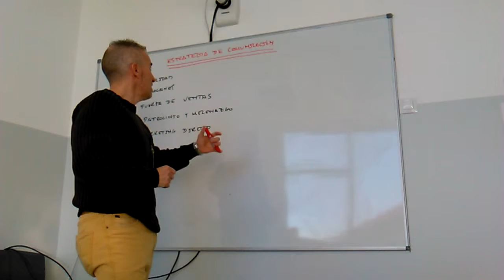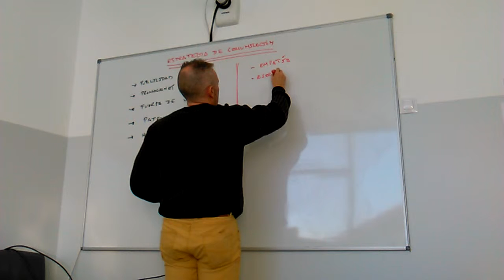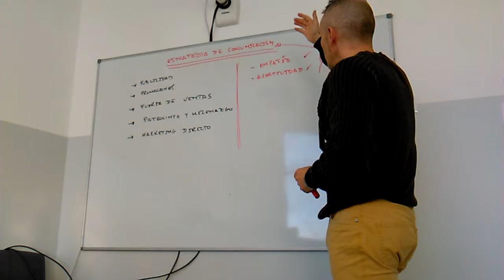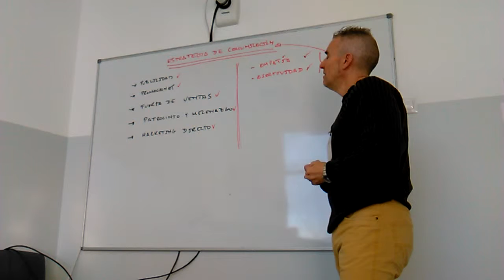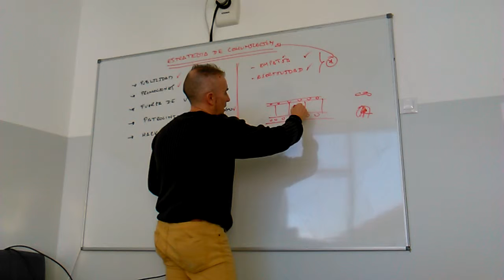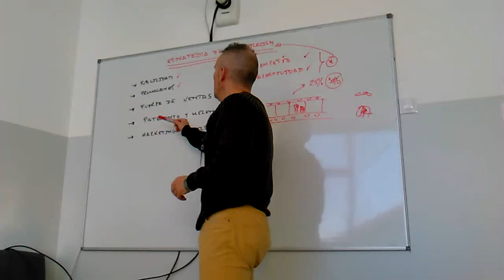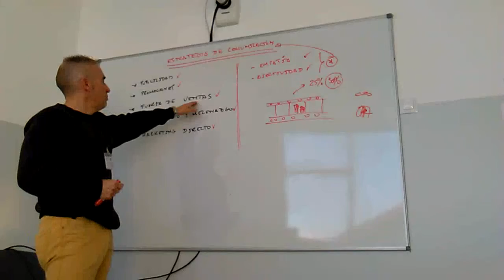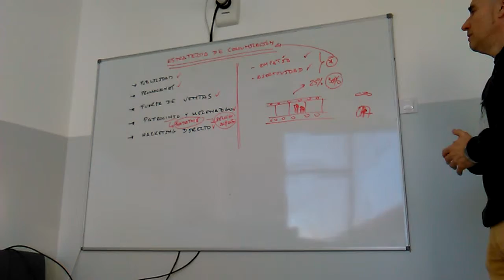Estrategia de comunicación